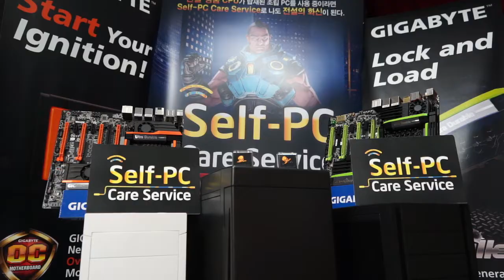130806 NLB 12강 A조 1매치 MSH vs Xenics Blast 3경기 상